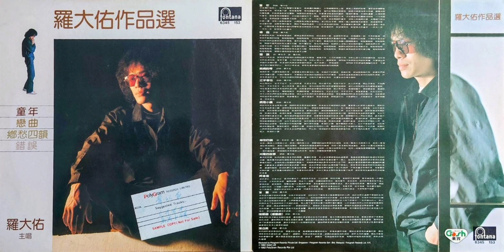羅大佑 - 之乎者也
6345 153 羅大佑『羅大佑作品選』(寶麗金黑膠版)

1982年 寶麗金 發行